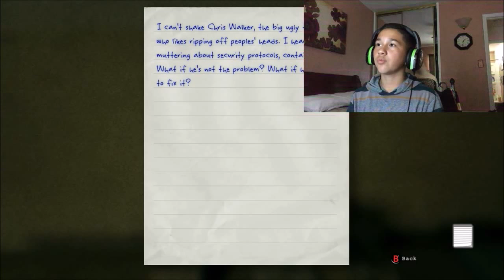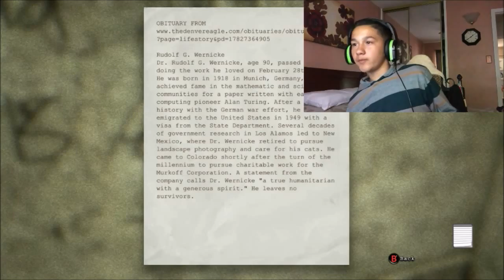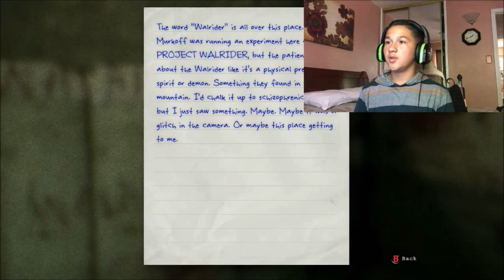Outlast ep.3!!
sorry its a little of